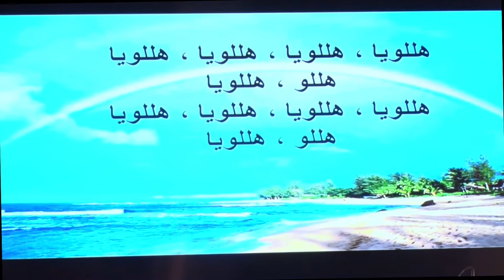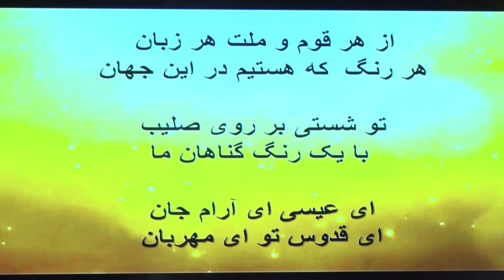پنطیکاست خجسته باد 06 06 2017